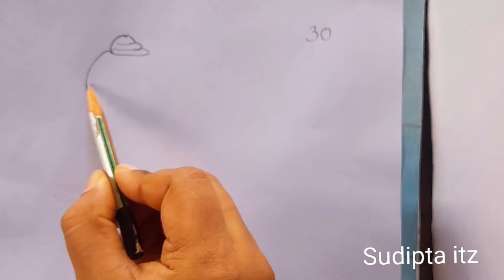How to draw Lord ganesh with shivling | Number drawing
30 से गणेश चित्र कैसे बनाएं
ganesh drawing.
ganesha drawing.
गणेश चतुर्थी ड्राइंग
drawing ganesh.
गणपति चित्रण
creative ganesh drawing.
ganpati bappa drawing.
गणपति चित्र
How To Draw Lord Ganesha Drawing
ganpati drawing hard sketch 3d
ganpati drawing for kids
ganpati drawing hard
ganpati drawing simple
ganpati drawing colour
ganpati drawing video
गणपति ड्राइंग
bal ganesh drawing
drawing
drawing for beginners
drawing kolors 36
drawing tutorial
ganesh drawing
ganesh pencil drawing
ganesha drawing
ganpati bappa drawing
ganpati drawing
pencil drawing
lord ganesha drawing easy
god drawing easy
ganpati bappa drawing trick
bhagwan ki drawing
hanuman ki drawing

how to draw gannatidrawing ganesha easy
undung ganesh ji ka chitra kaise banaen ganpati ki drawing vinayak drawing drawing of bhagwan ji drawing of ganpati easy drawing for kids ganesh baba drawing sketch of ganesh ji dnyaneshwar drawing